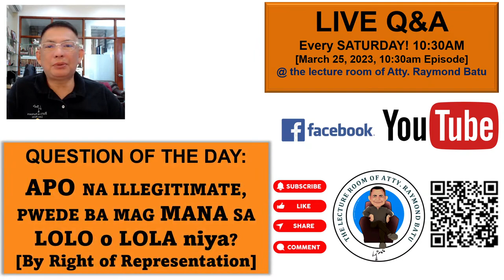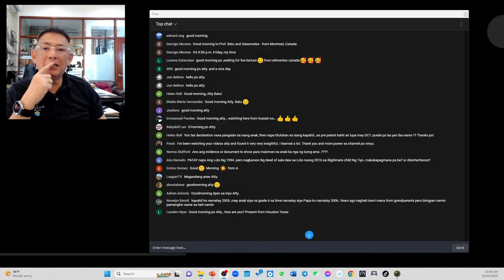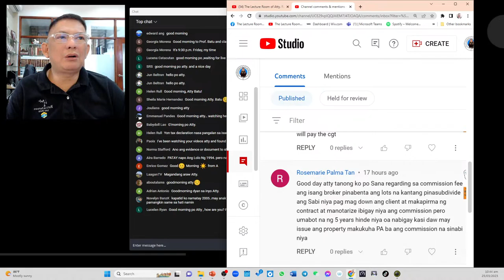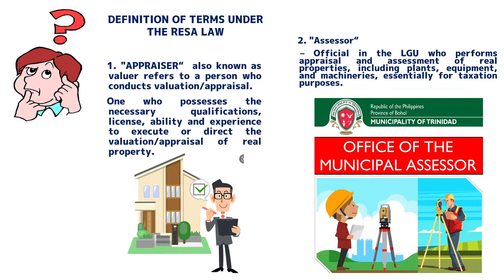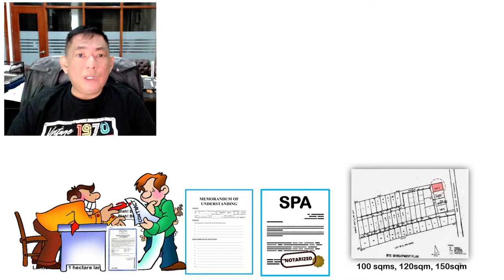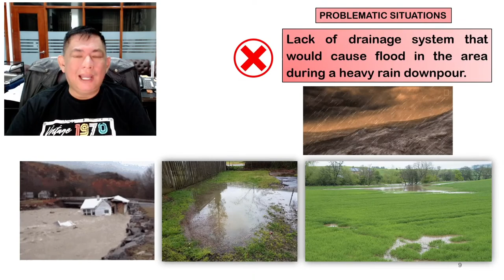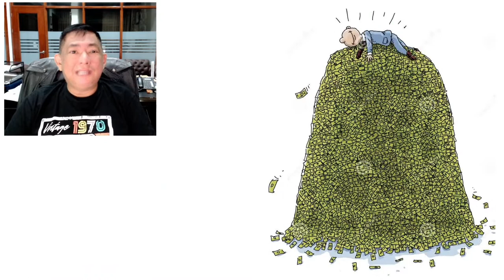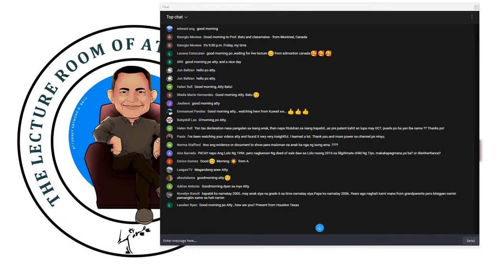MANA ng APO na illegitimate sa kanyang lolo at lola! Live! Q&A March 25, 2023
Welcome sa ating segment "Your question, my answer portion LIVE!". I will all answer your questions (hanggang sa aking katamtaman na kaalaman legal ) every Saturday 10am-12pm.

Mga kategorya ng free legal forum natin ay USAPANG MANA, USAPANG LUPA, USAPANG PAMILYA, USAPANG MAG-ASAWA, USAPANG RELASYON, USAPANG TAXES, at iba pang kategorya na maaring may kinalaman sa property, batas tungkol sa lupa, problema sa lupa, lupa na walang titulo, lupa na rights lang, lupa na pasalo,  bahay at lupa pasalo, mother title ng lupa paano hatiin, kaso sa pangangamkam ng lupa, batas sa lupa ng magulang, batas sa mana ng lupa, hatian sa lupa ng magkakapatid, batas sa lupa ng magulang, karapatan ng asawa sa lupa, karapatan ng legal na asawa kahit walang anak, karapatan ng asawa sa sahod ng asawang lalaki, problema kung patay na ang nakapangalan sa titulo ng lupa, paano magpatitulo ng lupa na walang titulo, titulo ng lupa requirements, paano magpatitulo ng lupa na may mother title, patitulo ng lupa, tax declaration ng lupa, paano kumuha ng tax declaration